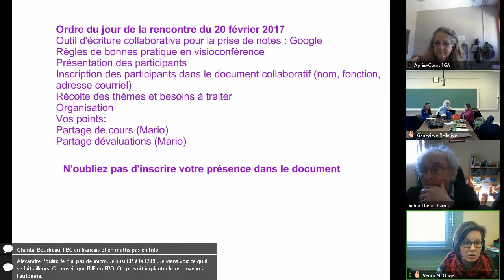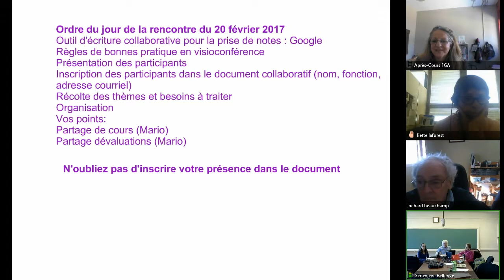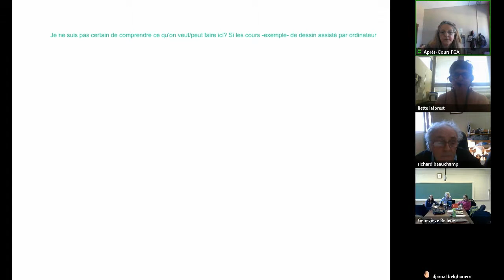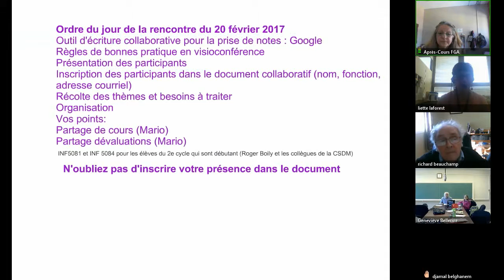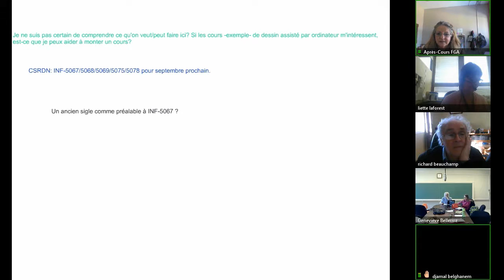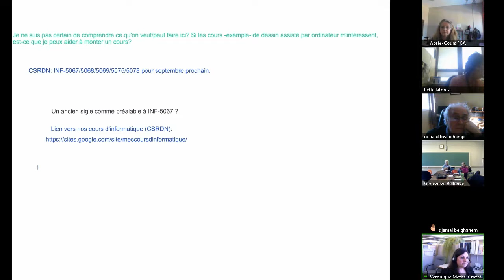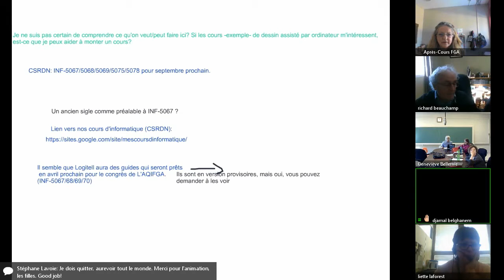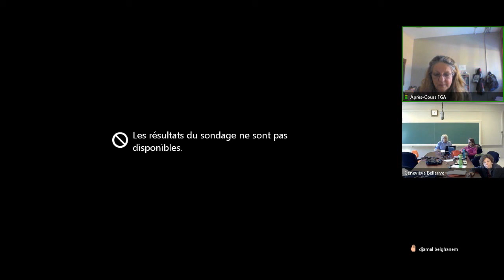Communauté informatique, 20 février 2017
Première rencontre de la communauté. Pour voir l'article complet, consulter le site des APC